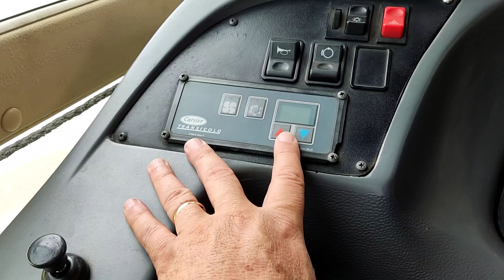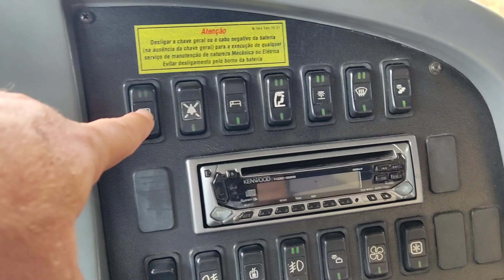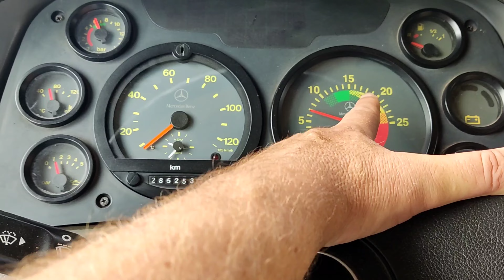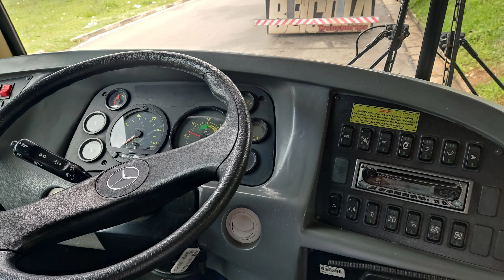Ônibus GIRO 3400 Motor O 400 (Churrasco Em Casa Com Renato Monteiro)onibusrodoviario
Olá amigos tudo hoje foi meu dia de trabalho gratidão a Deus
Deixe aqui seu comentário e a cidade de onde esta assistindo os vídeos do canal